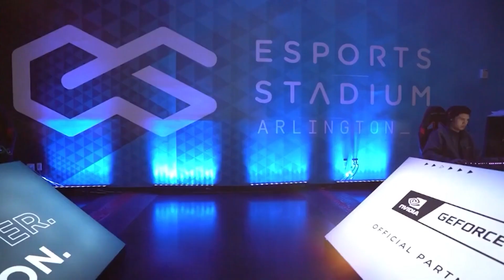CECC is going to Texas!!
Collegiate Sports Management Group & EsportsU are excited to announce the second annual 𝘾𝙤𝙡𝙡𝙚𝙜𝙞𝙖𝙩𝙚 𝙀𝙨𝙥𝙤𝙧𝙩𝙨 𝘾𝙤𝙢𝙢𝙞𝙨𝙨𝙞𝙤𝙣𝙚𝙧𝙨 𝘾𝙪𝙥 2023 at @EsportsStadium, May 6-7th!